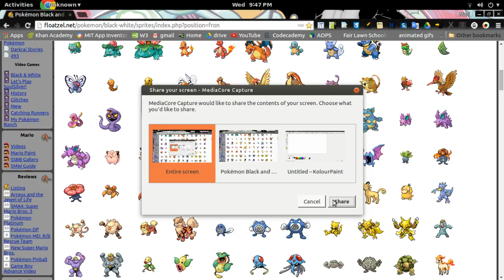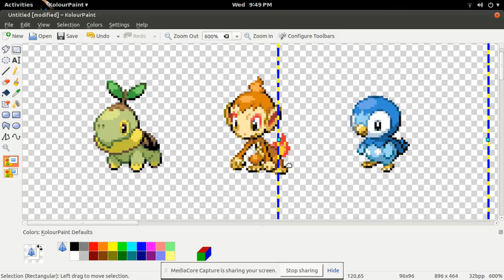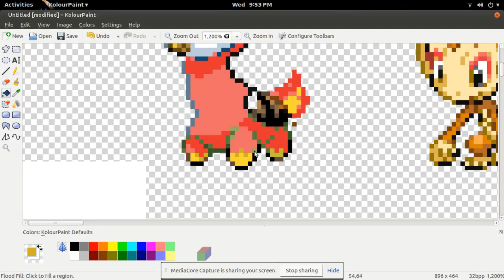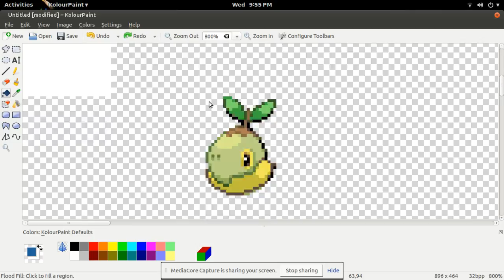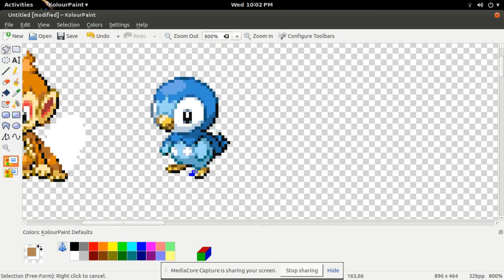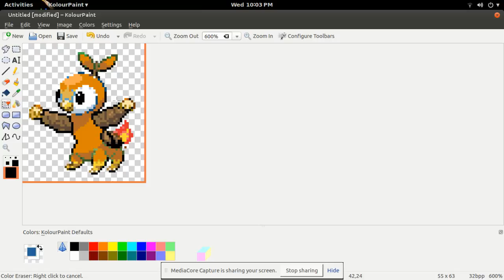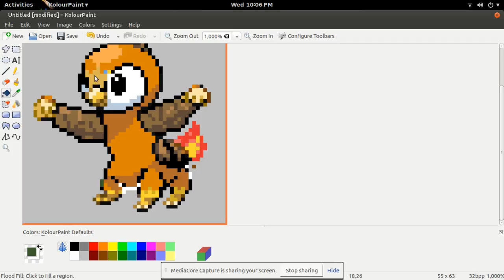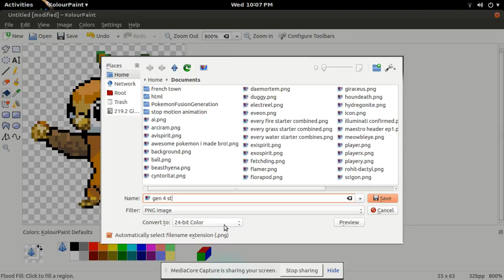Gen 4 starter combined